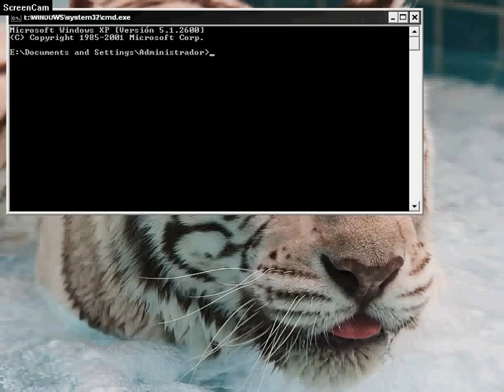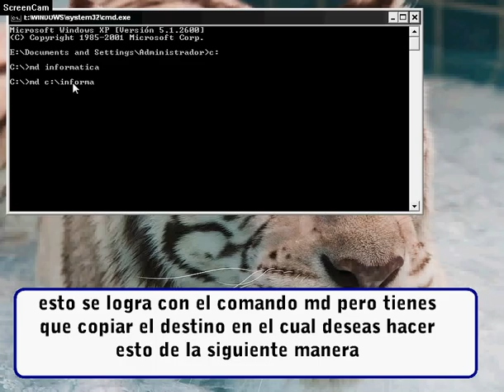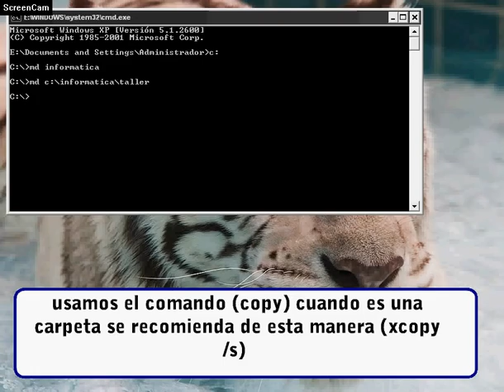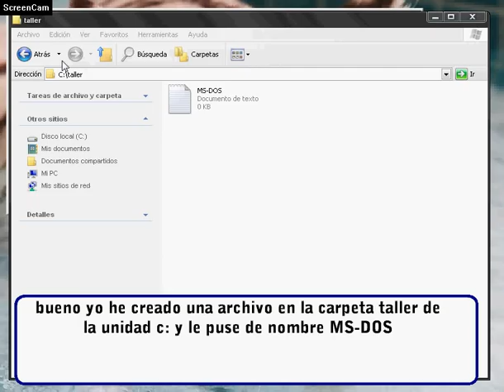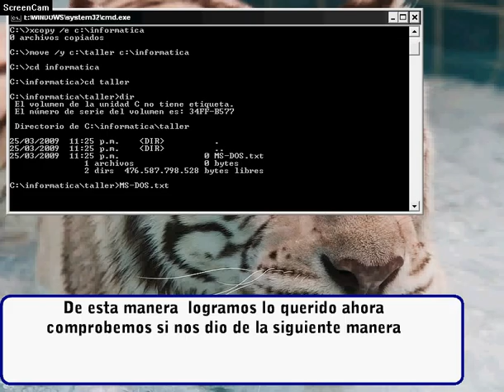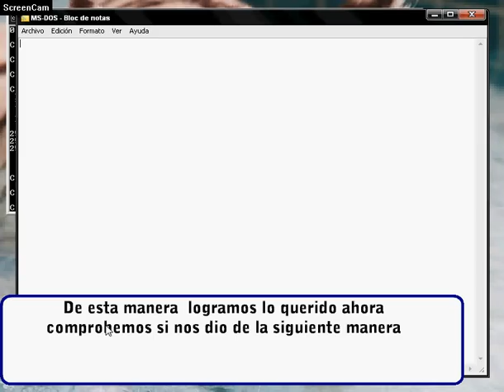CoMaNdOs MS DOS NaChItO (Jhohan Ignacio Yepez Clavijo)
inFormatica aprende y conquista